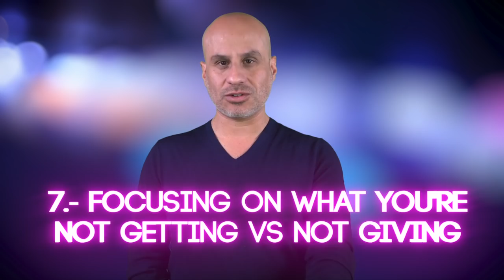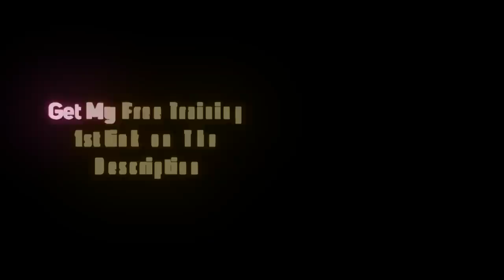Seven Ways Smart Women Emotionally Turn Off Great Men